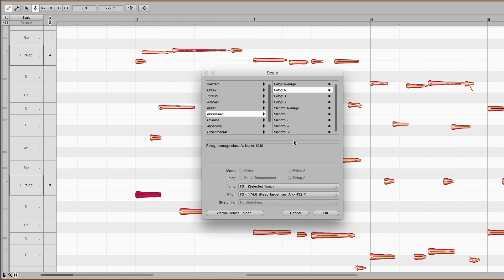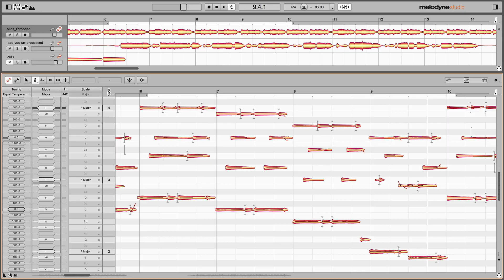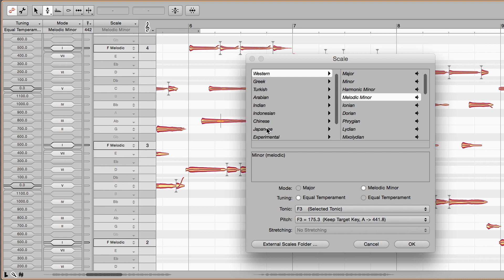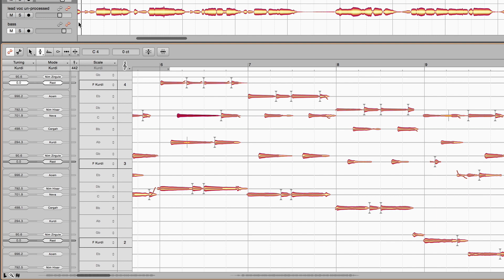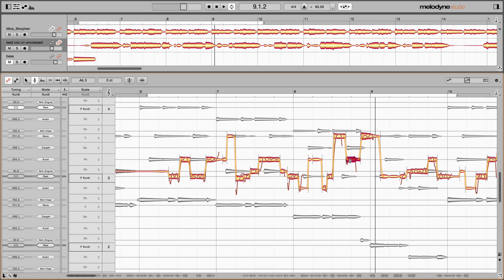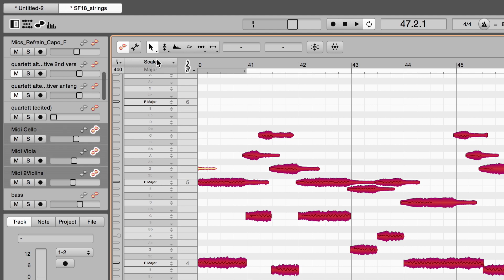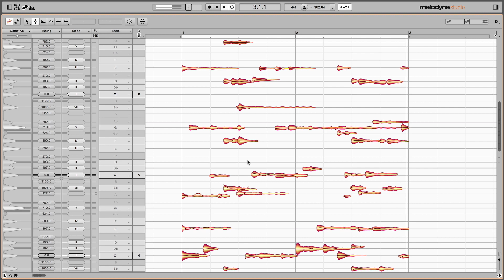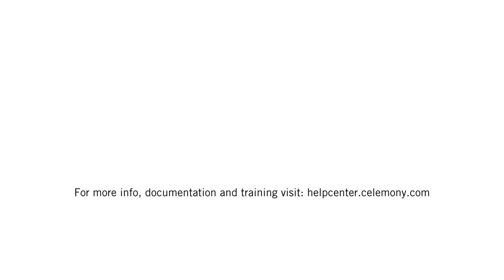Melodyne 5: Scales and tuning systems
With the Grammy Award-winning software Melodyne, you are not limited to well-tempered Western scales when tuning your audio recordings. Regardless of the nature of the music you are editing or the genre to which it belongs, Melodyne can detect the prevailing tonality or key as well as the temperament and tuning of your recording. You can edit scales or create your own using Melodyne’s comprehensive functions. Or simply try out and draw inspiration from the numerous scales supplied, but see for yourself…

Why not try Melodyne 30 days for free, without any limitations?